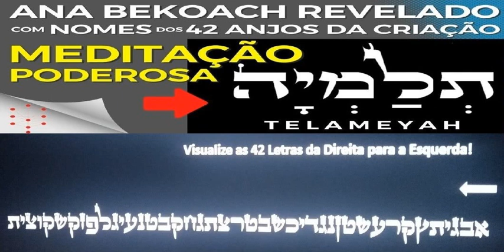Os 42 Anjos da Criação e o Bálsamo de Yahuh (Ha42 Malachim Shel HaBeryáh VêHakerameyahu) - Parte: 2:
Ma'aserôt Ou Corbanôt (dízimos ou ofertas):
Solange Gonçalves Nunes da Cunha
Banco da Sinagoga Casa de Yahuh:
Banco do Brasil (B.B.): Banco nº: 001
Agência: 3504-1
Conta Corrente: 50.086-0
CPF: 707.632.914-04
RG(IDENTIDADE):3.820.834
SOLANGE G N CUNHA
(Nome no Cartão do Banco do Brasil)
O dízimo deve ser devolvido na casa que se chama pelo seu nome!!
Sefer Devarim (סֵפֶר דְבַריִם-Livro de Deuteronômio):12:5-6:
(12):5:"mas recorrereis ao lugar que Yahuh (יָהוּה) vosso Elohim (אֱלֹהיִם) escolher de todas as vossas tribos para ali pôr o seu nome, para sua habitação, e ali vireis.
6 A esse lugar trareis os vossos holocaustos e sacrifícios,e os vossos dízimos e a oferta alçada da vossa mão e os vossos votos e ofertas voluntárias,e os primogênitos das vossas vacas e ovelhas;"

*HaTefilah HaMaasêr (הַתְפִילָה הַמַעֲשֵׂר-A oração do dizimista): *(10%):

*(P.E.): Provas Escriturais:
*(R.C.E.): Referências e Concordâncias Escriturais:
*Kitvai HaKodêsh (כִּיִתבָיִ הַקוֹדֵּש-A Escritura Sagrada): *Toráh (תוֹרָה):
*Sefer Devarim (סֵפֶר דְבַריִם-Livro de Deuteronômio):(26):13-14-15:
A terra e suas primícias-*Ma’asêr (מַעֲשֵׂר-dízimo): *(10%):

*A oração de quem ofereceu ou devolveu o maasêr (מַעֲשֵׂר-dízimo)!!

13 E dirás perante Yahuh (יָהוּה) teu Elohim (אֱלֹהיִם):Tirei da minha beit (בֵּית-casa) BêArêty HaKodêsh (בִּעַרְתִּי־הַקֹּדֶשׁ-o que é consagrado)*(10%):e o dei LêLeui,VêLêGêr,LêYatom VêLêAlmanáh (לְלֵּוִי וְלְגֵּר לְיָּתוֹם וְלְאַלְמָנָה-ao levita,ao estrangeiro,ao órfão e à viúva),conforme todos os teus mandamentos que me tens ordenado;não transgredi nenhum dos teus mandamentos, nem deles me esqueci.*

14 Dele*(10%):não comi no meu luto, nem dele*(10%): tirei coisa alguma estando eu imundo, nem dele*(10%):dei para algum morto; ouvi a voz de Yahuh (יָהוּה) meu Elohim;conforme tudo o que me ordenaste,tenho feito.*

15 Olha desde a tua santa habitação, desde o shamaim (שָּׁמָיִם-céu),e abençoa o teu povo de Israel,e a êretz (אֶרֶץ-terra) que nos deste,como juraste a nossos pais,êretz (אֶרֶץ-terra) que mana leite e mel.*
(Camaragibe-PE-BR-TP:Terra Plana):
(Rosh Hadassah Paz):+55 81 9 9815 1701 (WhatsApp):
Destaque Master:Sefer Malachy:Guímel: Alef(Malaquias):3:10

Palavra Em Foco:Terêf(טָרֵף-Presa)ou Terêf(טרף-Presa)sinônimo de: Ôchêl(אוֹכֵל-Comida)ou Ôchêl(אוכל-Alimento)ou ainda;em inglês:Food.Presa é um Substantivo Feminino que significa:"Ação de Apresar,de tomar do inimigo,apresamento(Para Comer).
Sefer Malachi (סֵפֶר מַלאָכִי-Livro de Malaquias):(03):(10): (Destaque):
Sefer Malachi (סֵפֶר מַלאָכִי-Livro de Malaquias):(03):(10):

10 לא אם צְבָאוֹת יהוה אמר בזאת נא ובחנוני בביתי טרף ויהי האוצר בית אל המעשר כל את הביאו  די׃ בלי עד ברכה לכם והריקתי השמים ארבות את לכם אפתח (Comportas:Nova Versão Internacional):
(Haviú Êt kôl HaMaasêr El Beit Hôtzar Vihi Terêf BêBêití Uvêchanuni Na Bazôt Êmêr Yahuh Tsevaôt Ym Lô Êfêtách LaChem Êt Arubôt HaShamaim VêHaRikôtí LaChem Brêchah Ad Bêlí Daí)./*(Terêf = Presa ou Comida e Arubôt = Fechaduras):
Trazei todo o dízimo ao tesouro da beit (בֵּית-casa),para que haja comida em minha beit (בֵּית-casa);testai-me agora nisto! diz Yahuh Tsevaôt (צְבָאוֹת יָהוּה-Yahuh dos Exércitos) (e vereis) se não vos abrir as fechaduras (das comportas) do shamaim (שָּׁמָיִם-céu) e vos derramarei uma benção, para que haja mais do que suficiente!